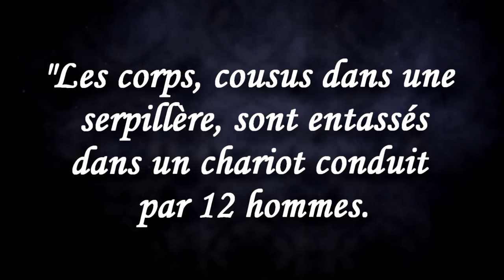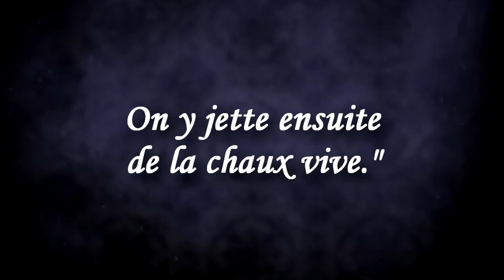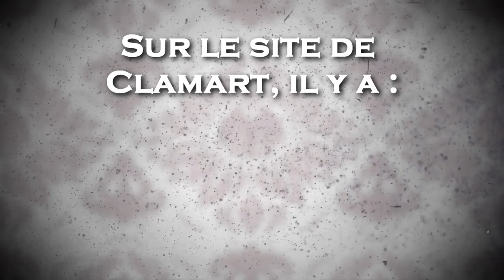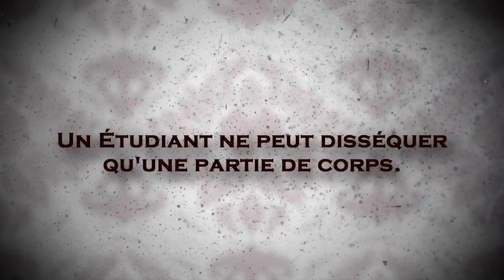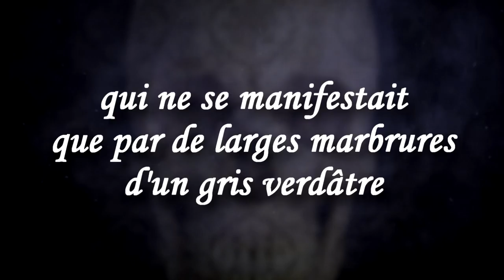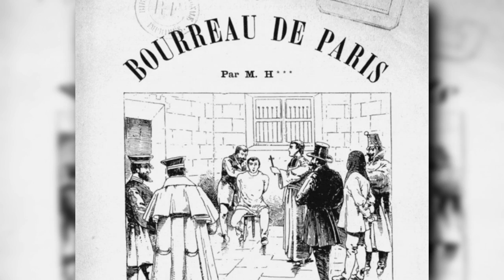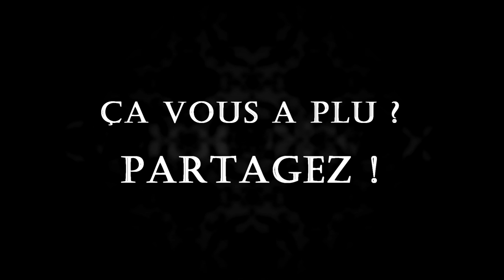Le pire endroit de Paris !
Aujourd'hui, nous allons dans un endroit aussi sordide que méconnu... Pensez à vomir avant d'entrer !

Lu, écrit, monté par le Stryge

SOURCES :

M. H***, Souvenirs d'un bourreau de Paris, 1877 (Ch. 48)

Georges Grison, Paris horrible et Paris original, éd. E. Dentu, 1882 (Ch. XXXVI)

Louis Veuillot, Les odeurs de Paris, 1867 (Livre VI, Ch. I)

A. Guillot, Paris qui souffre, 1887

M. Guivarc'h, Lieux de dissections et morgues dans Paris, de 1200 à nos jours

MUSIQUES (par ordre d'apparition) :

Pensées Nocturnes - Un trop plein d'rouge
Diablo Swing Orchestra - A Tapdancer's Dilema
Michael Giaccino - Kleveburg (B.O. Medal of Honor En Première Ligne)
Flowers for Bodysnatchers - We Are Like We Never Were
Dominik Scherrer - Telegraph from Ripper Street (B.O. Ripper Street)
Trevor Jones - In Memoriam (B.O. From Hell)
Jeremy Soule - City Slum Day (B.O. Neverwinter Nights)
Daniel Licht - Aristocracy Exploration (B.O. Dishonored)
Graham Plowman - 1 Hour og H.P. Lovecraft Music Orchestral Ambient Creepy Horror Music for Role-Playing and Gaming
Pensées Nocturnes - Bonne bière et bonne chère
Pensées Nocturnes - Deux bals dans la tête
Flowers for Bodysnatchers - Phantasma

Certaines des images utilisées proviennent du fond d'archives de la Bibliothèque historique de la ville de Paris, droits BHVP-Rocher Viollet